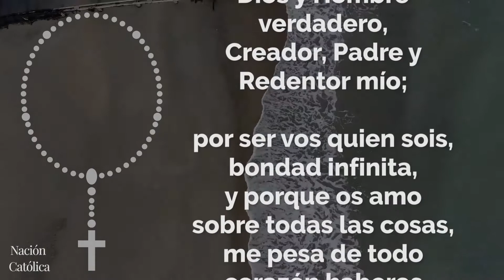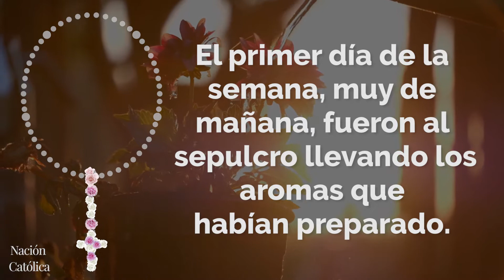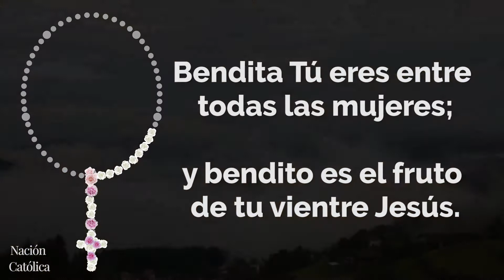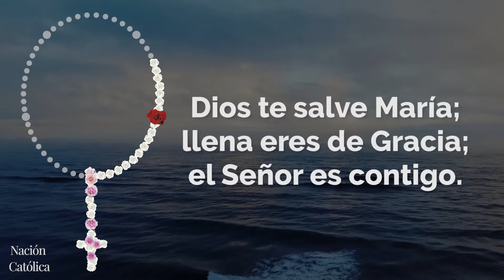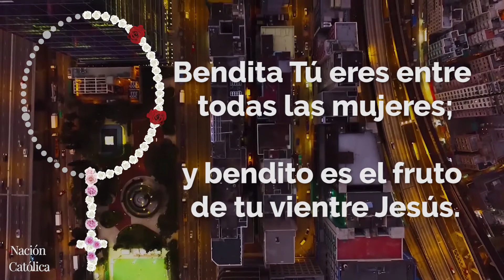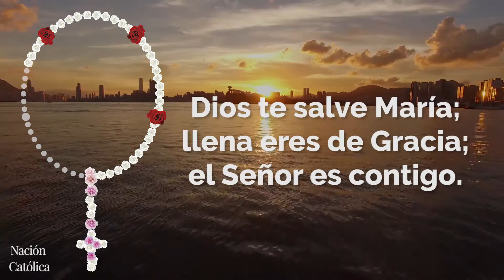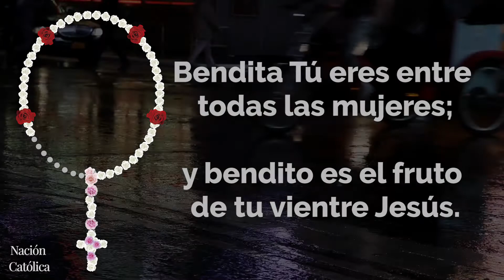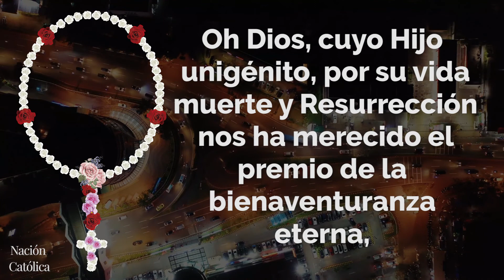SANTO ROSARIO de hoy *GUIADO* (Miércoles 08 de Julio) *Misterios Gloriosos*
Santo Rosario de Hoy, Misterios Gloriosos.

Que Dios os bendiga y os colme de su Gracia el día de Hoy.

00:00 Inicio
00:24 Señal de la Cruz
01:20 Gloria
01:36 Credo
02:32 Padrenuestro
04:28 PRIMER MISTERIO
09:33 SEGUNDO MISTERIO
14:15 TERCER MISTERIO
19:13 CUARTO MISTERIO
24:00 QUINTO MISTERIO
28:18 Salve
29:39 Cierre